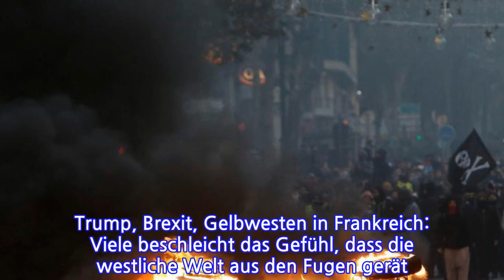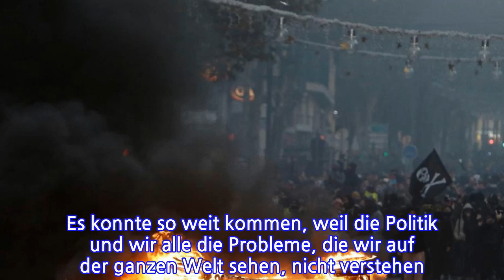„Es wird große soziale Konflikte in Deutschland geben“